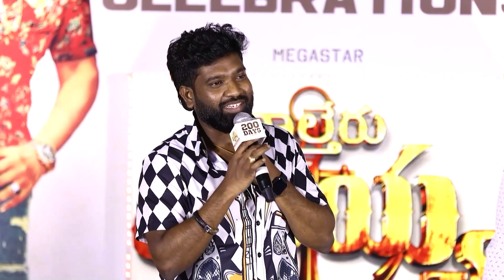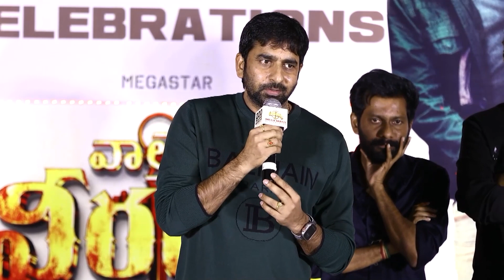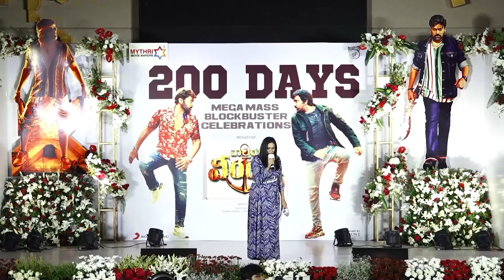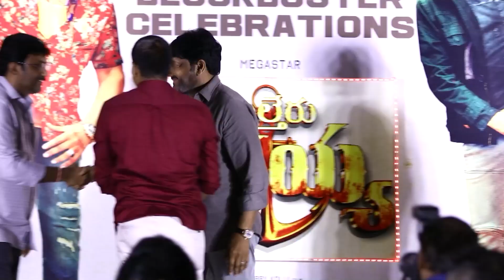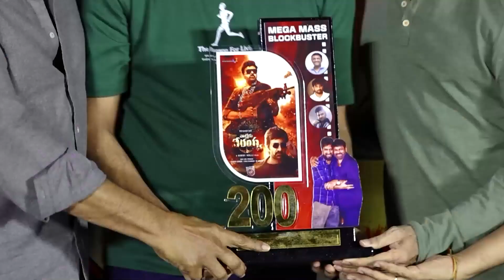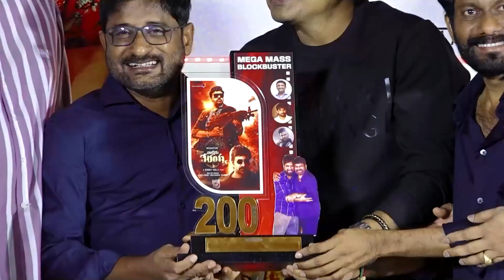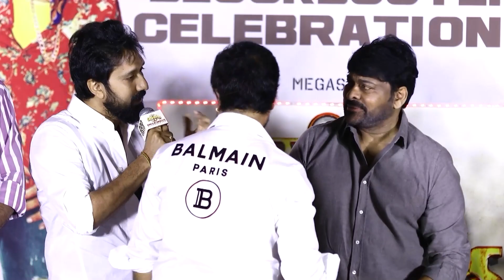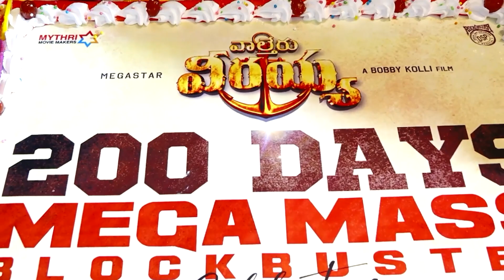Waltair Veerayya 200 Days Celebration Full Video | Chiranjeevi | Ravi Teja | TFPC